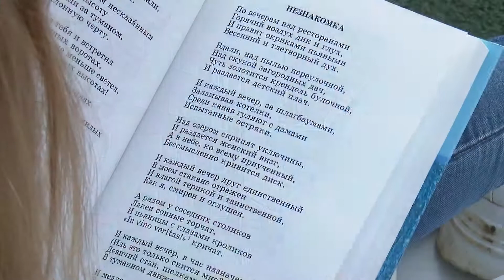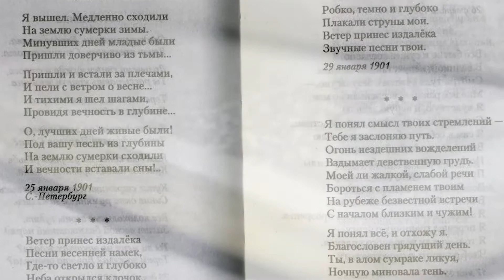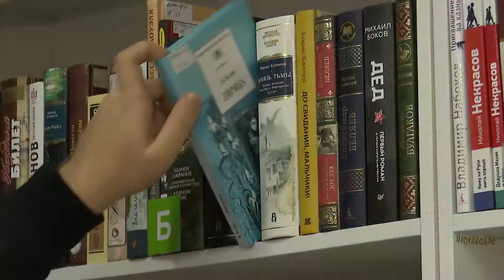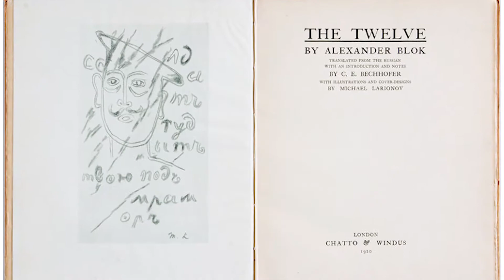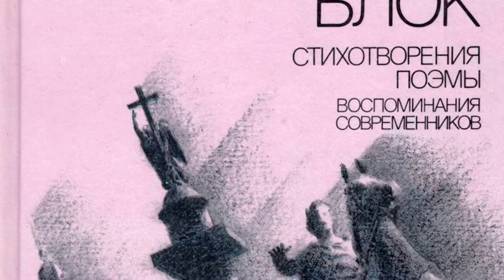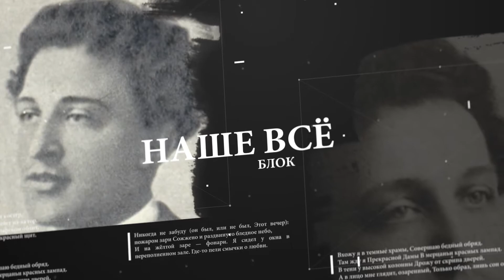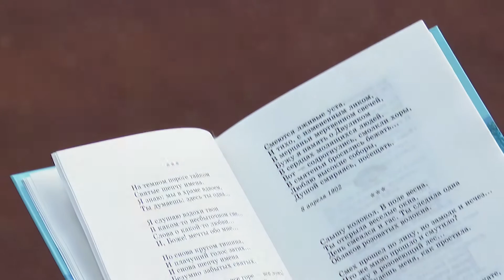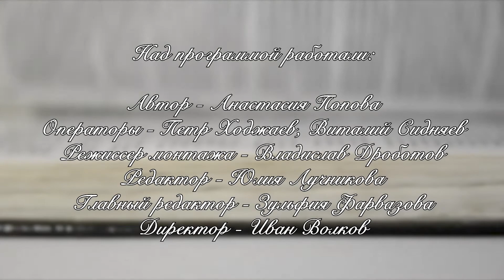Программа "Наше всё. Блок", 2 сентября, 2020 г.